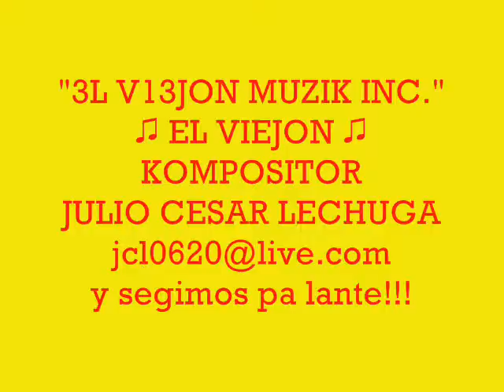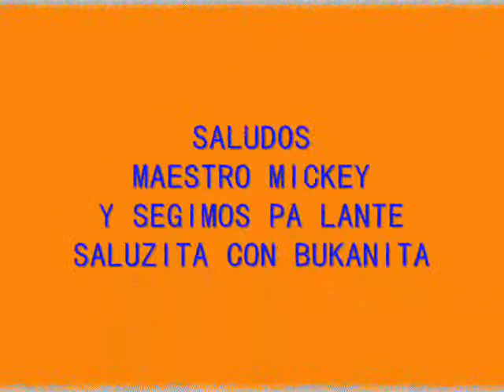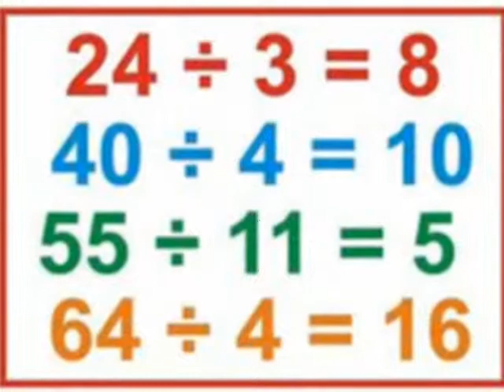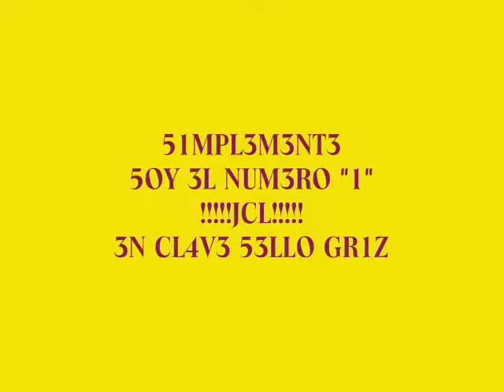EL VIEJON JCL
***3L V13JON D3 L4 KOMPO51C1ON*** segimos ala orden aijaaaa..puro pa lante mi gente